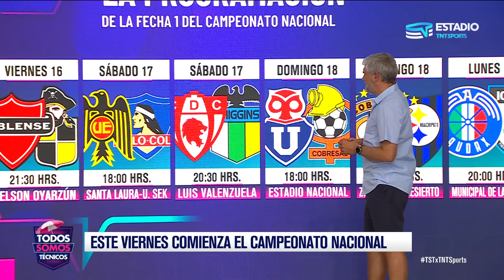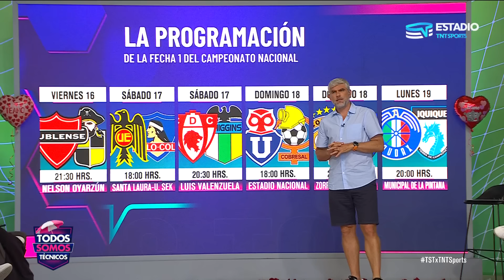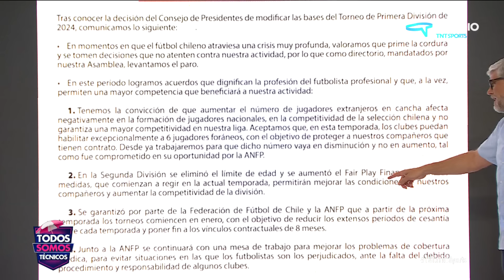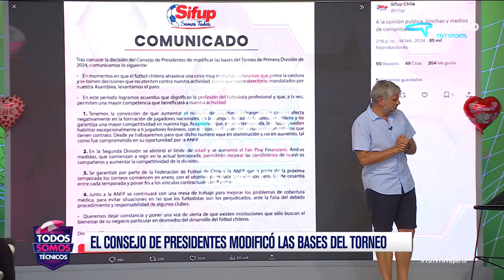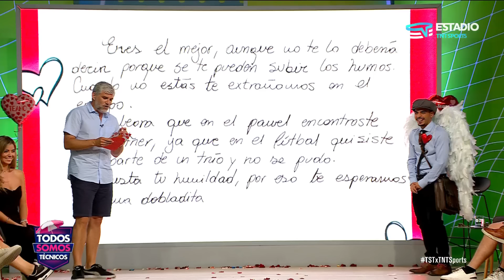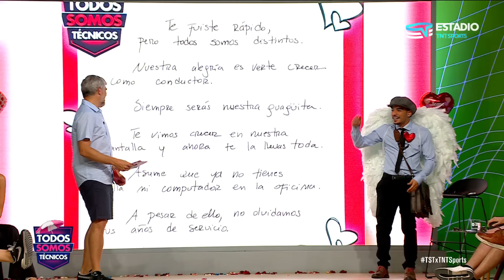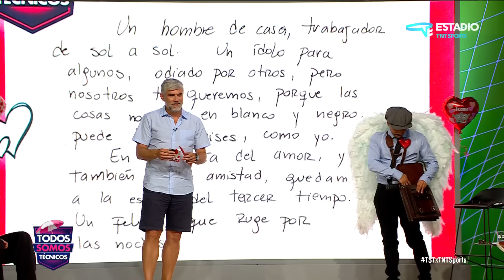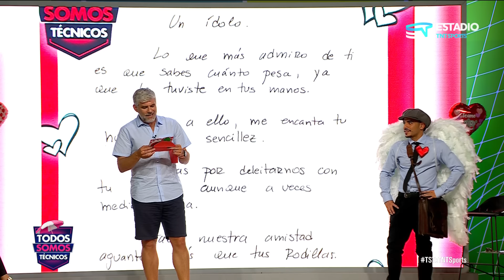Todos Somos Técnicos - Vuelta a la acción: el fútbol chileno regresa | Capítulo 14 de febrero 2024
Una cobertura exhaustiva sobre el regreso del fútbol chileno este fin de semana.